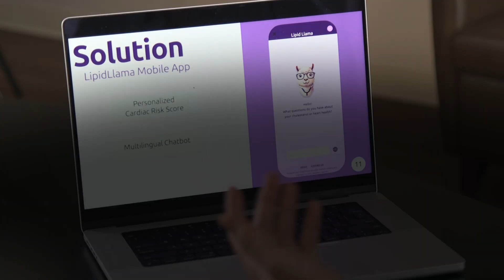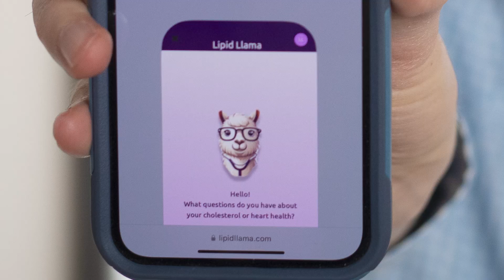Med student’s AI invention is finalist in national contest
Medical student Tyler smith invented a multilingual AI chatbot app designed to help patients understand their lipid panel — a common blood test that measures different types of fats to asses the risk of stroke and attack other cardiovascular. Patients can ask the chatbot questions based on their test results. The chatbot’s answers draw from the PREVENT calculator developed by the American Heart Association.